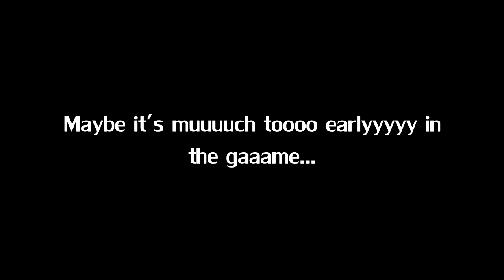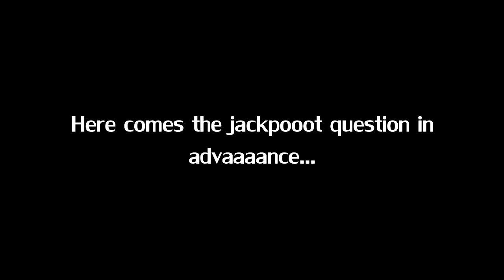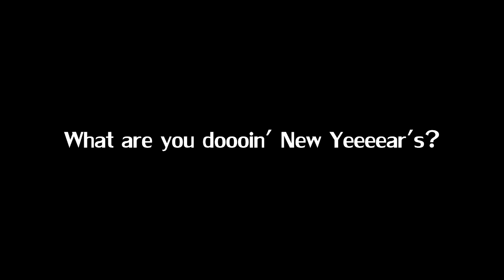Alex Sings a Tune 21 - "What are you doing New Year's Eve?"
Just in time for Halloween, here's a song about New Year's. I started out doing a cover of a David Bowie song this week, and then ended up doing this one for some reason. This song has actually been on the "official" ASAT list for a while, but I only just got to it. It's a little more appropriate now than it would have been in the summer I think.